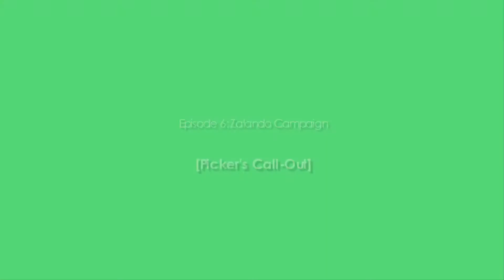EPISODE 7: Visible Values | Huippumalli Haussa | Finland's Next Top Model 7